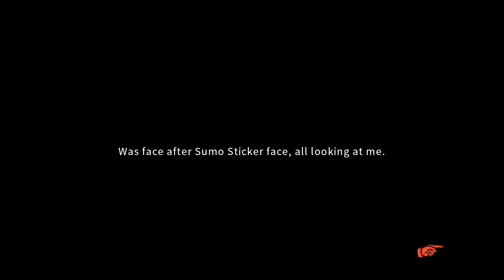Chaos;Child (PC) | "Rescuing a Survivor" | Part 29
(｡◕‿ ◕｡) Welcome to my Let's Play of Chaos;Child on the PC (gameplay/walkthrough).

Description ► Chaos;Child is a visual novel video game developed by 5pb. It is the fourth main entry in the Science Adventure series, and a thematic sequel to Chaos;Head (2008). It was released in Japan in 2014 for Xbox One, and later for PlayStation 3, PlayStation 4, PlayStation Vita, Microsoft Windows, iOS, and Android. The PlayStation 4 and PlayStation Vita versions were released by PQube in Europe and North America in 2017, and the Windows version by Spike Chunsoft in 2019. Other media based on the game has been released, including an anime television series, two manga, an audio drama, and the spin-off game Chaos;Child Love Chu Chu!! (2017).

The player takes the role of Takuru Miyashiro, the president of his school's newspaper club, who investigates the "Return of the New Generation Madness" serial murder case. He experiences delusions, and at multiple points throughout the story, the player gets the option to choose if Takuru should experience a positive or negative delusion, or neither: these choices affect the plot's direction, causing it to branch off from the main narrative into different routes.